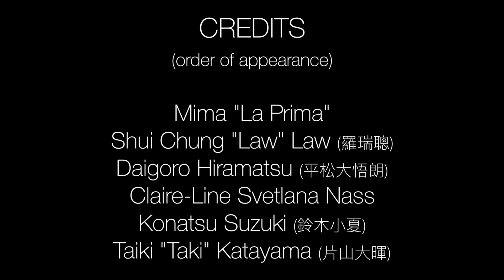Do you understand me?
What if you understood Spanish, Cantonese, Japanese and French ?
It is not about understanding the literal words, it is about understanding the same feelings. It is about realizing that human connection takes down all barriers.
These people and you may have more in common than you think.

Created by Maria Duque at Rutgers University in 2019 as part of Campus MovieFest, the world’s largest student film festival.

Cast & Crew:
Daigorou Hiramatsu – Actor, Camera Operator, Participant / Other
Taiki Katayama – Producer, Writer, Actor, Camera Operator
Maria Duque – Captain
Maria Duque – Actor, Director, Writer, Editor, Sound Mixer, Camera Operator
Shui Chung Law – Actor, Camera Operator, Participant / Other
Konatsu Suzuki – Actor, Director, Writer, Camera Operator
Claire-Line Nass – Actor, Director, Writer, Camera Operator